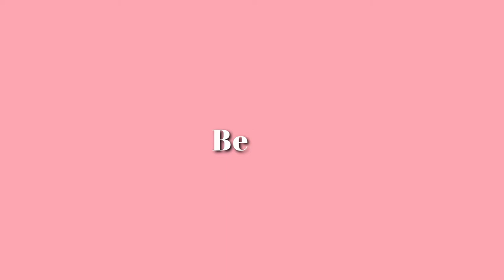MY 2021 NEW YEAR RESOLUTION || I Know I'm Late haha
Heyyy 2021 is gonna be a year full of self care, self love and self improvement for me. How bout you guys?